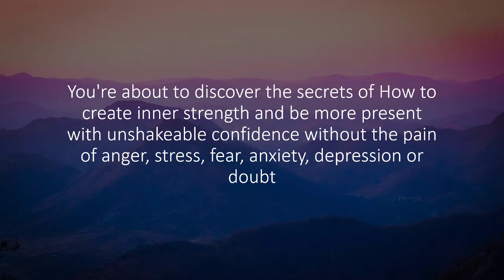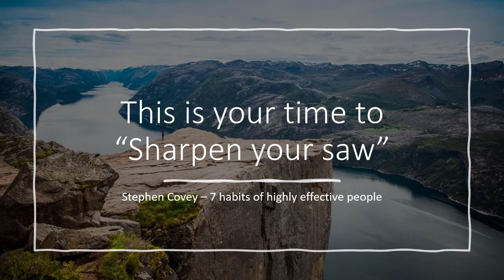3 SECRETS TO BUILD INNER STRENGTH IN 21-DAYS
3 SECRETS TO BUILD INNER STRENGTH IN 21-DAYS

How To Be More Present With Unshakeable Confidence Without The Pain of Anger, Stress, Fear, Anxiety or Depression